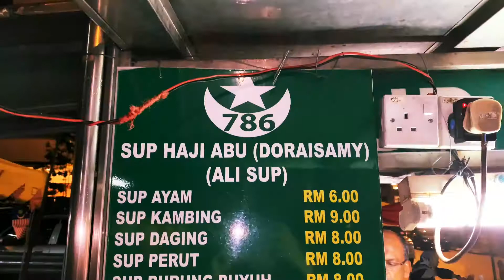Foodie Review - Sup Haji Abu @ Jalan Doraisamy (JULY19/L01)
A short video assignment for our audio and video class!